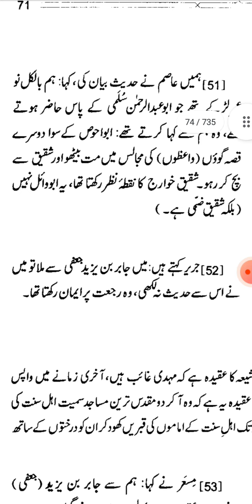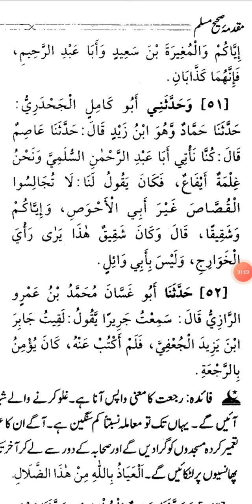Sahi muslim hadith no 52 51 English urdu Arabic international numbering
Sahi muslim hadith no 51 52 English urdu Arabic international numbering